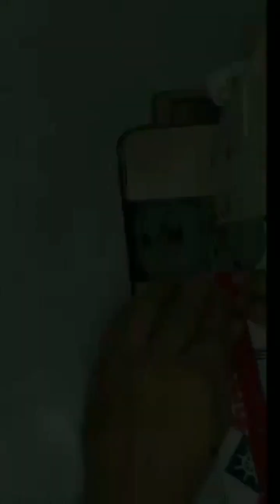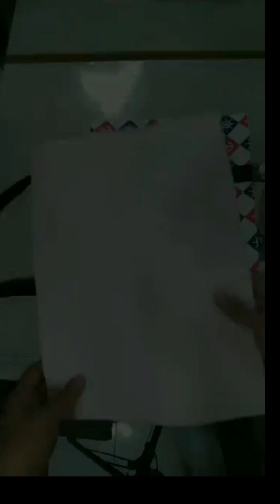How to make Tote bag.